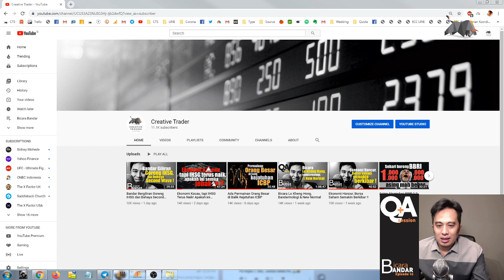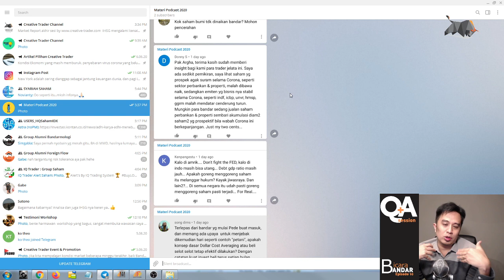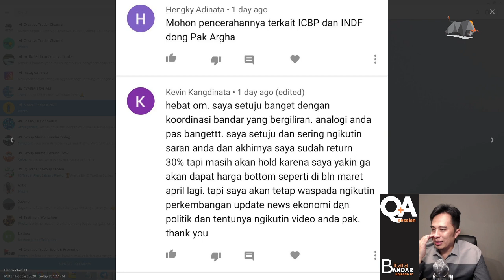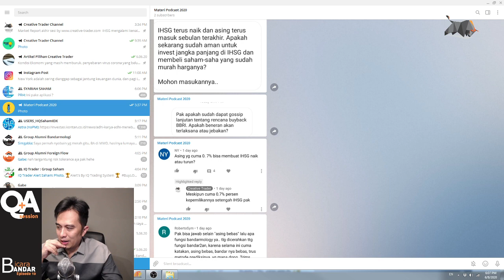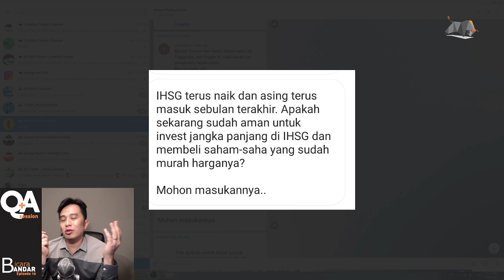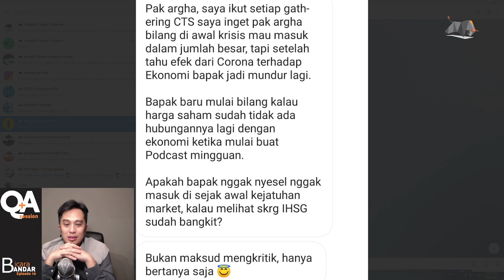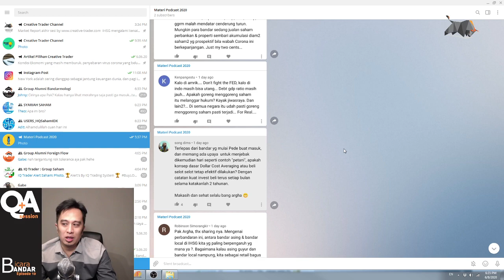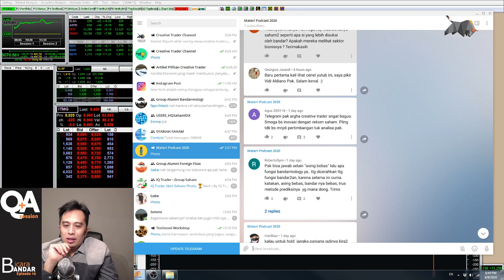Bicara Skenario Market Crash di Kuartal III & "Asing Mah Bebas"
Bicara Bandar Eps 10 (Q&A Session): Membahas berbagai skenario akan kembali datangnya Market Crash di IHSG di Kuartal III. Menjawab pertanyaan kalau 'Asing dan Bandar Mah Bebas', apa kegunaan Analisa Foreign Flow dan Bandarmologi, dan banyak lagi.